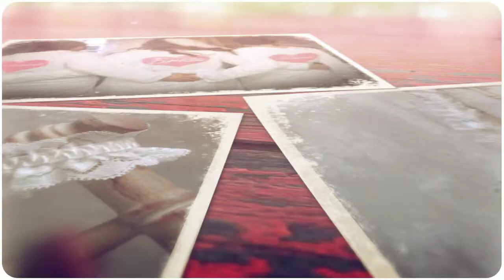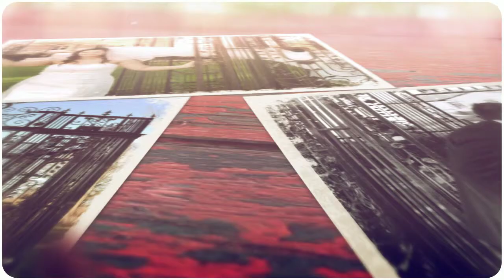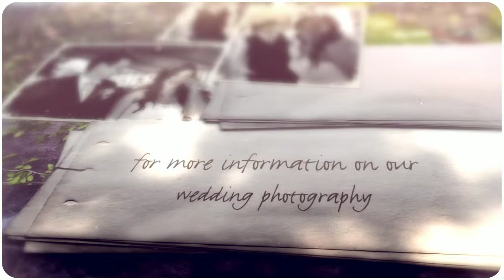Wedding Photography, Newton Hall, Northumbrian Photography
Nichola and Jamie's wedding sneek peek at Newton Hall in Northumberland